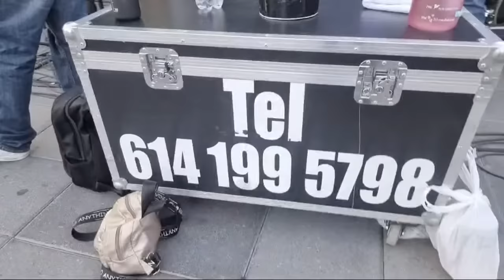Nuos cambiamos de lugar para festejar a CARMELITA 💃💃💃🎂🎂🎂🎂🎂🎂